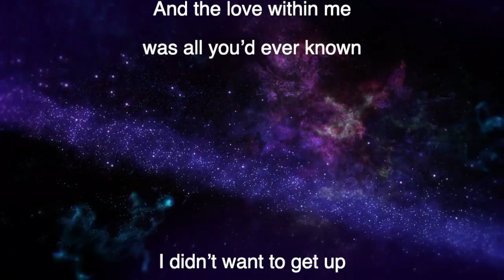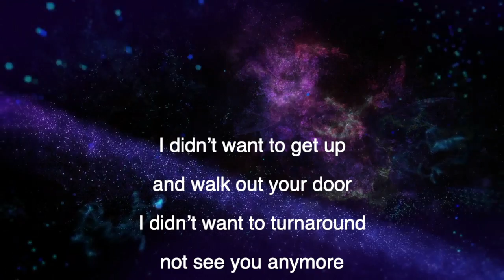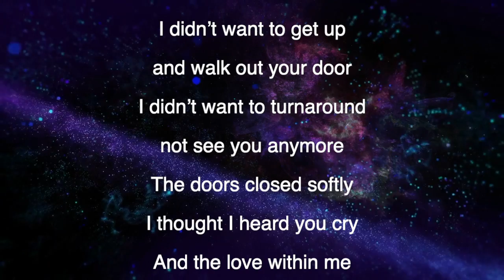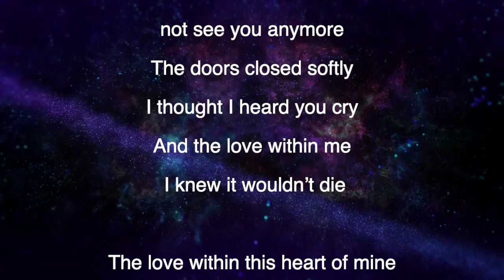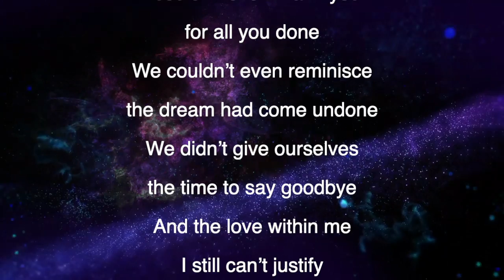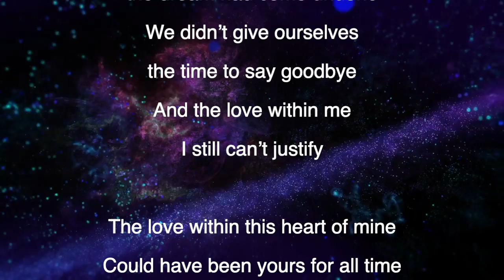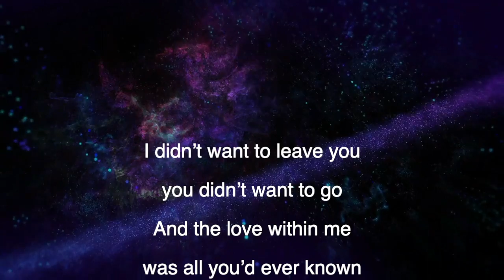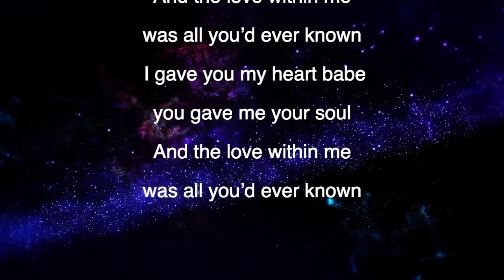The Love within Me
Song written and performed by Gerry Broomfield. From the album We are Free - 2018